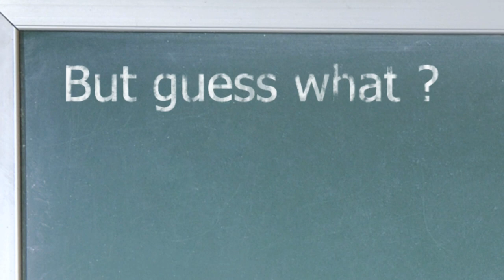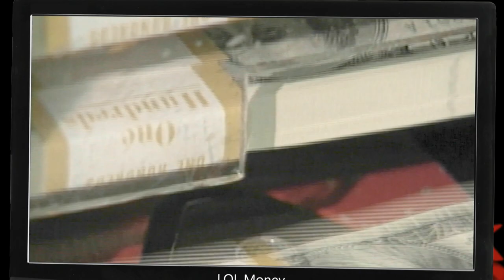Jace Hall - LOL Money ft. YTCracker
Jace Hall and YTCracker present "LOL Money" in the ultimate nerdcore rap track for every nerd who didn't fit in and is now ready to LOL at the world who doubted them.